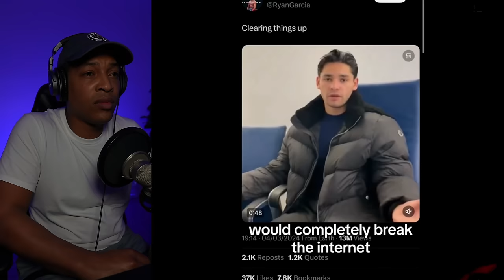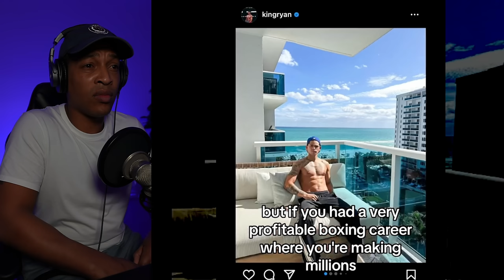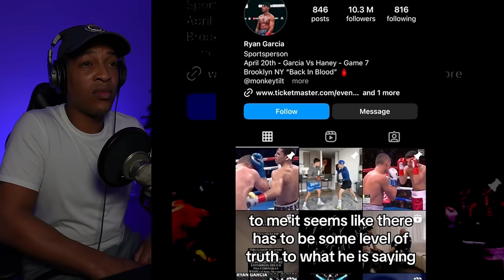Creepy TikToks that have me stumped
In tonight’s video, I react to a creepy TikTok compilation that you should not watch alone. These unnerving TikToks and shocking YouTube shorts are causing many to question everything after going viral on social media. The compilation features some scary celebrity conspiracies, strange animal creatures and shocking theories about the true origin of extraterrestrial encounters such as crop circles. There's also some extremely rare weather phenomena caught on camera that will keep you up at night.

Let me know what you think about these unsettling videos in the comments below!